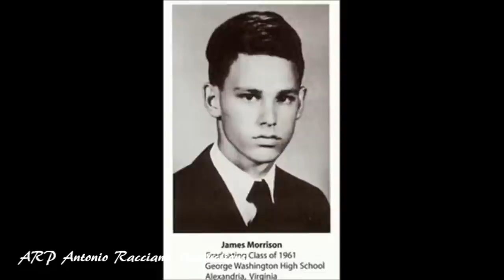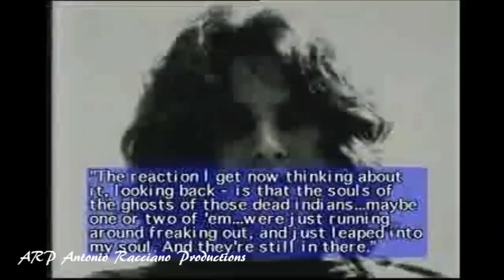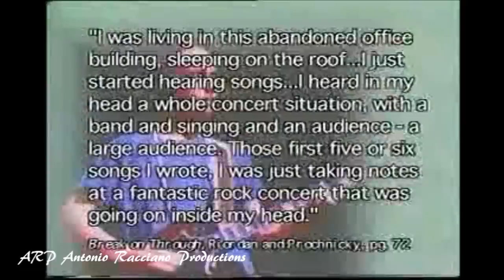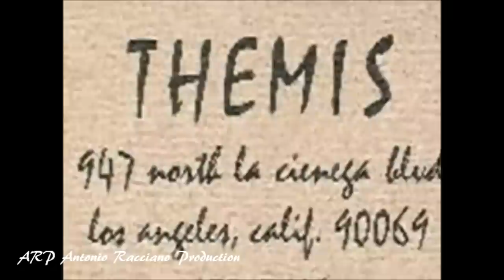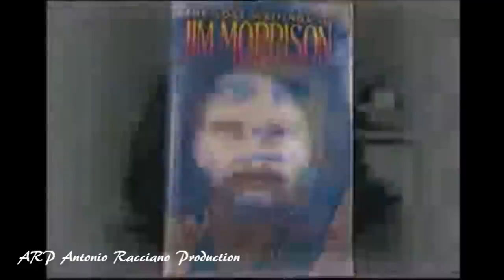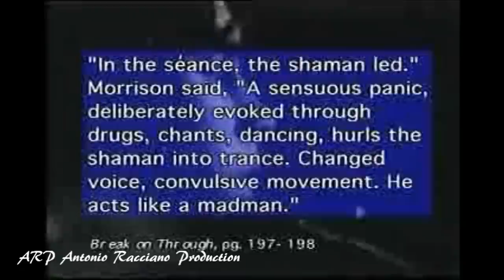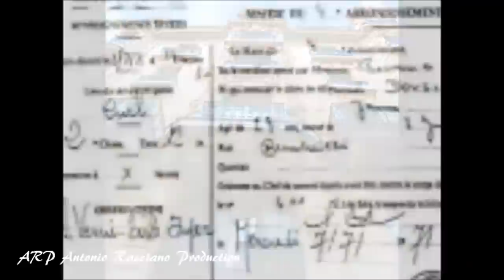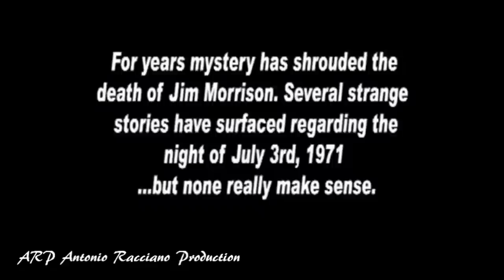Doorstown: Jim Morrison and The Doors Documentary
DOORSTOWN: JIM MORRISON AND THE DOORS Full Documentary 2013 Starring Oliver Stone, Meg Ryan, Val Kilmer, Jim Morrison, Pam Courson, Robbie Krieger, Ray Manzarek, John Densmore...This movie shows the meteoric rise of The Doors in the late 60's, based out of Venice Beach, California... Antonio Racciano Productions 2013 all rights reserved.